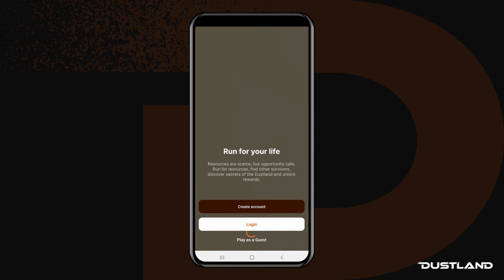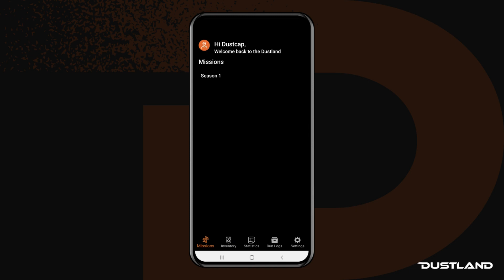Alpha Preview | Dustland Runner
World's first Move-to-Earn audio fitness blockchain game.
Go your distance. Earn your lifestyle.